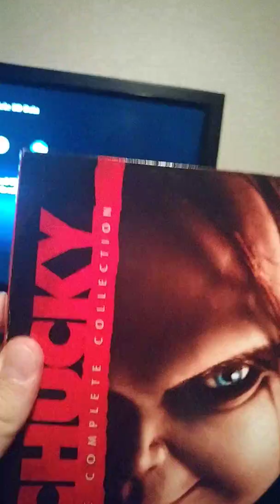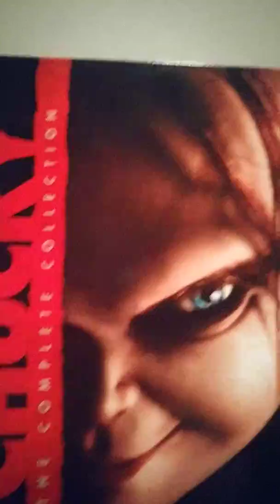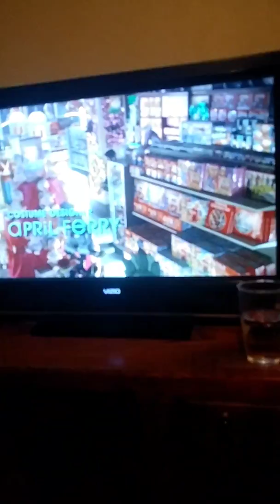Child's Play part 1 watch with ghostjake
Watch Child's play part 1 with me the original